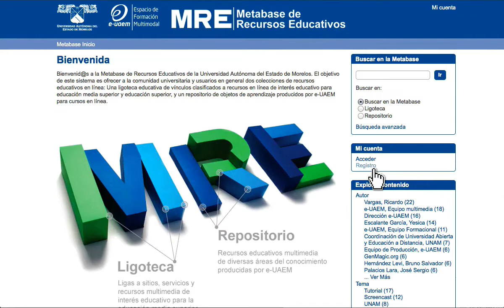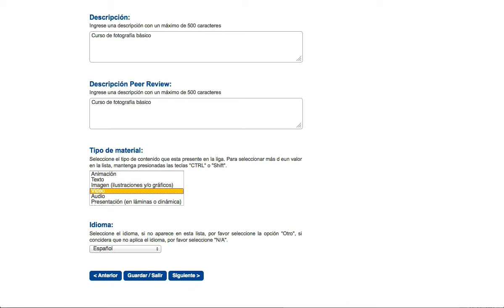11 Captura tus vínculos [MRE]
Metabase de Recursos Educativos e-UAEM